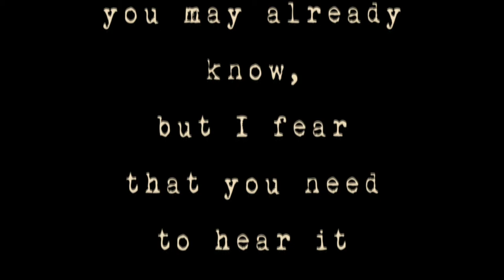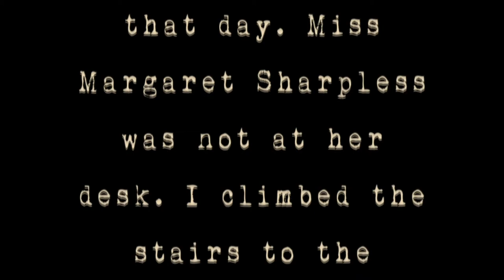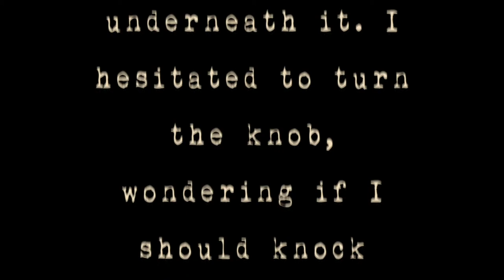Hers is a Story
Heather Sheehan, 2021

In an uncanny premonition of events to come, Sheehan stepped back one hundred years in time, engaging directly with the spirits of the former Milton National Bank in Milton, PA. From 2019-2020, Sheehan loaned her body to the fictitious role of a spinster bookkeeper named Margaret Sharpless, a survivor of the Great War and the Spanish Flu with more than a few secrets laced into her corset. Dressed in period costume of her own making, Sheehan shut herself up in the bank with an old film camera to reveal this archetypical woman’s life.

In Sheehan’s exhibition at MAB, we are now called to witness the story of Margaret Sharpless. Sheehan engages multiple visual narratives to reveal Margaret’s life: a projected sequence of photographic images looms large on the south wall; remnants of Margaret’s work and private life are arranged around the main floor; a mysterious video showing Margaret’s flight of fancy, titled “This Bird Has Flown”, hovers on the balcony; and tucked discretely into a corner is a monitor displaying Margaret in action. Weighing the evidence of these equivocal tellings–to pass judgement on the life of this woman–we may find ourselves reflecting on own. Sheehan writes: “Hers is a story you may already know, but I fear that you need to hear it again.”

This exhibition is accompanied by the MAB Books publication of “MARGARET, SHARPLESS, The Ledger of” featuring Sheehan’s photographic sequence of 78 black and white self-portraits and narrative text.

Heather Sheehan is an American artist who lives and works in Cologne, Germany. Her works combine elements of sculpture, installation, performance, video, and black and white photography with text in order to explore complex individual mythologies.